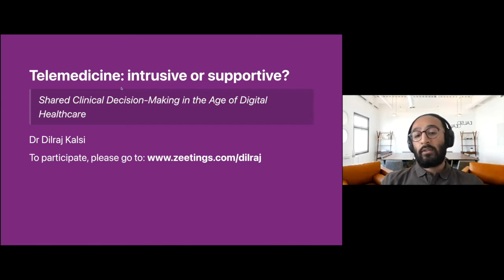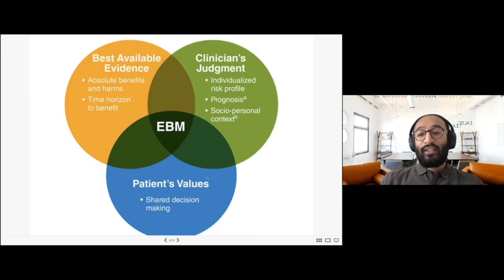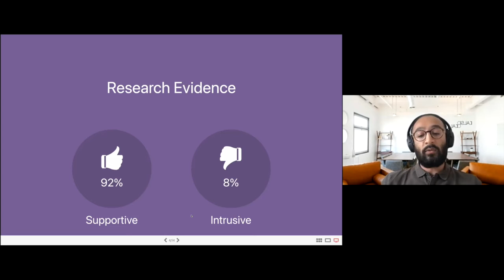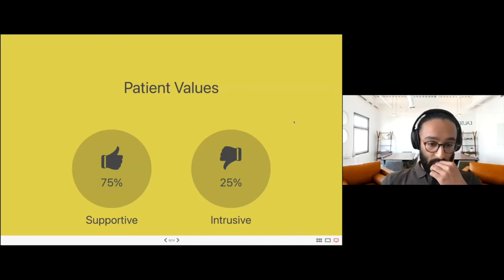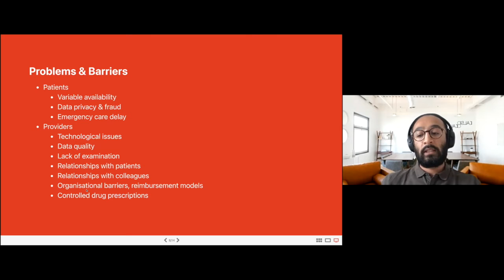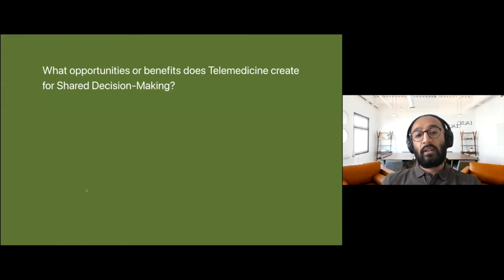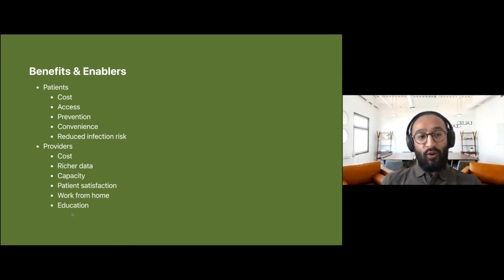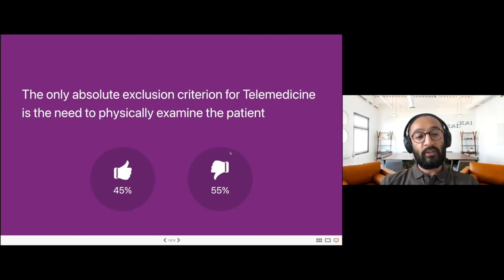Dr Dilraj Kalsi - Telemedicine: intrusive or supportive?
Telemedicine presents clinicians with many challenges but also many opportunities. How we see this is shaped by our own values. In this talk, we will explore our different perspectives on conquering these barriers and making the most of the opportunities.

Dilraj is a Doctor, Academic and Entrepreneur. He trained at the University of Oxford where he continues to publish with colleagues about Patient Empowerment. He is a Lecturer in Digital Health at the University of Warwick and uses Lifestyle Medicine to help patients manage chronic disease in his online clinic Hippocrates Lounge. He focuses on combining the best of lifestyle, behavioral and digital health to optimise patient outcomes.